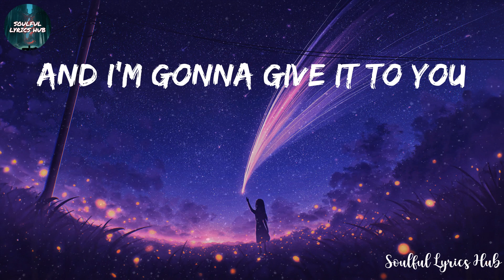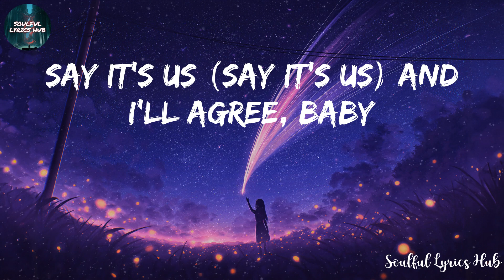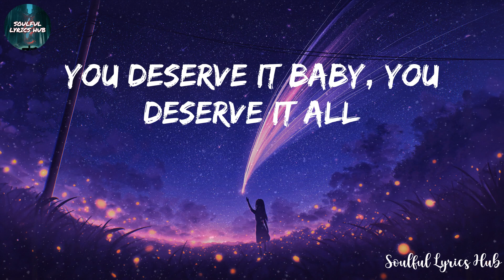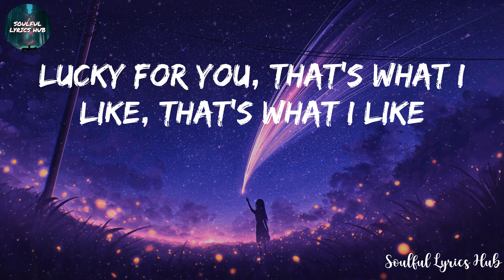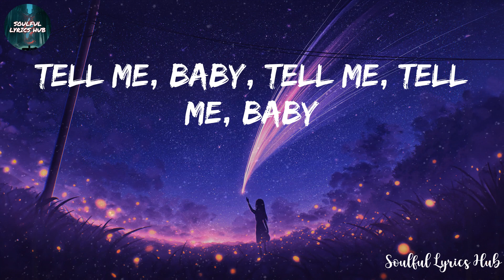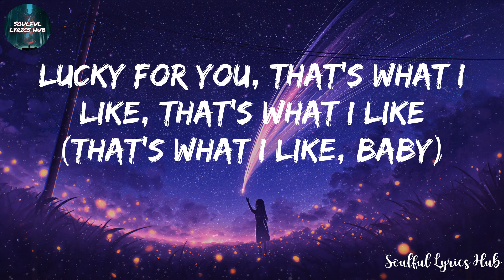Bruno Mars - That's What I Like (Lyrics)